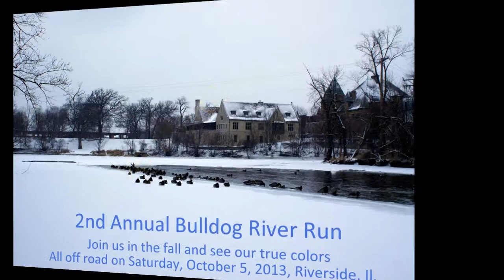5k July 4th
400 m in and 600 m from finish.